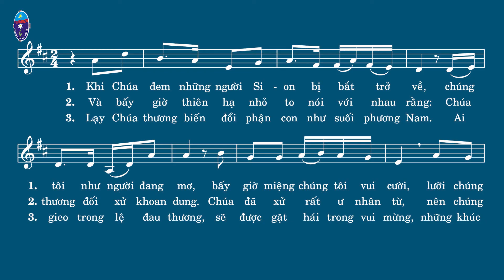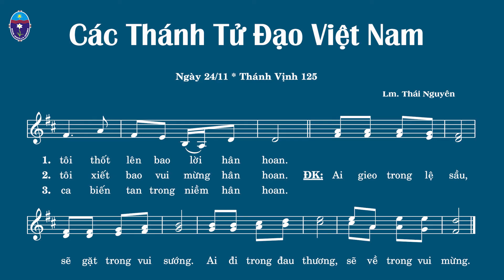Thánh Vịnh 125 - Lễ Các Thánh Tử Đạo Việt Nam - Thái Nguyên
♥♥♥ Xin chân thành cảm ơn Quý vị ♥♥♥